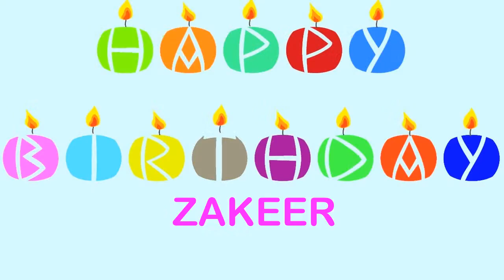Zakeer Wishes & Mensajes